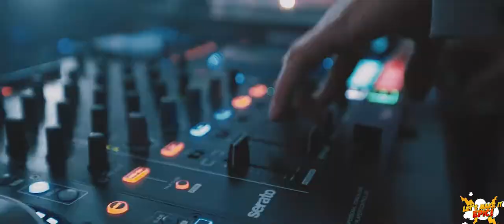DJ Robert WSÓŁ LIVE SET // SLOWAK2020 // REPORTAŻ // Let's Make it Epic! // 2020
// Let's Make it Epic! Project

Relacje, ścianki, imprezy tematyczne, gadżety, fotobudka, wywiady, konkursy i wiele więcej!